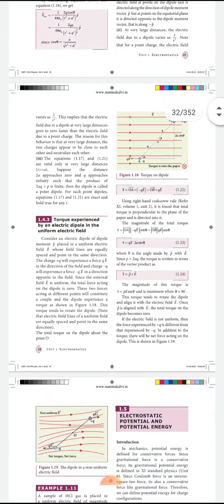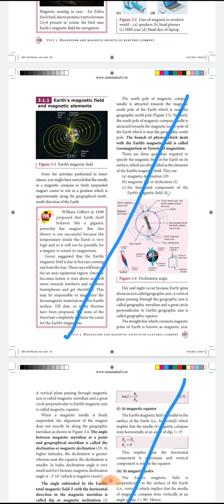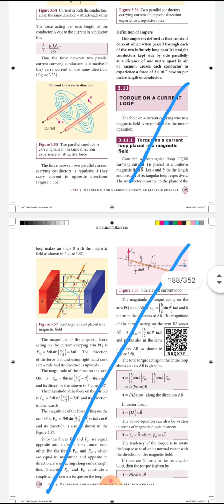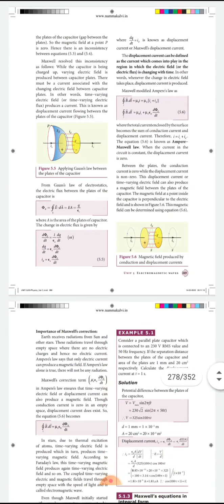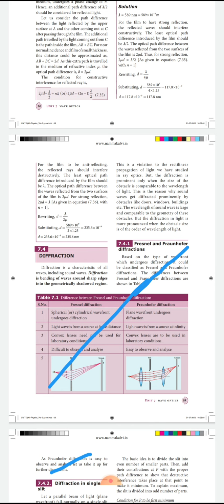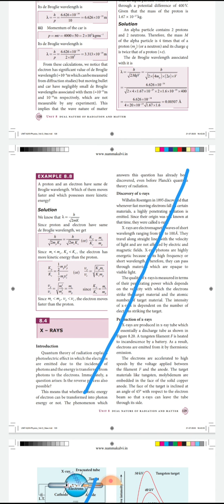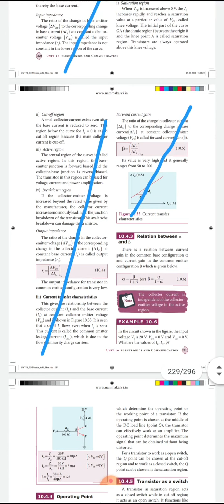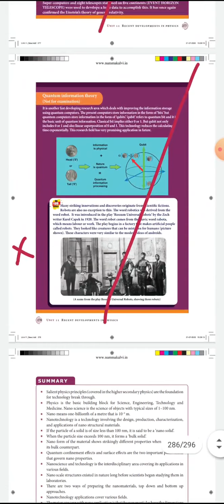12TH PHYSICS NEW REDUCED SYLLABUS 2021-2022|BIOLOGY PADIKALAM VANGA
Learn as though you would never be able to master it; hold it as though you would be in fear of losing it - Confucius
Dear Viewers,
This is a channel which supports you to understand Biology easily, If you really want to know what is in your textbook iam sure, that you will be cleared after watching these videos. Don't try to mug up ur books instead try to understand what they given.. For that i assure this channel will be with you like Google, you can search your portions here, you can clarify your doubts by commenting here so Keep supporting me guys.
I wish all of You GOOD LUCK :)